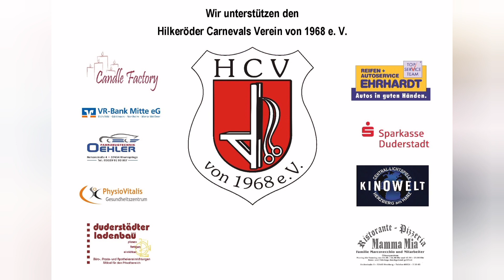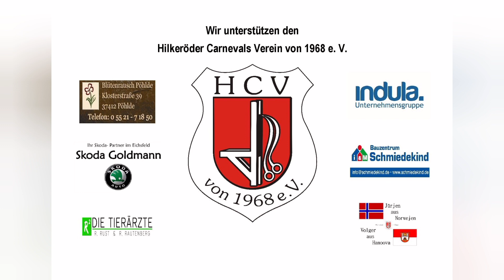Tanzmariechen 2017 (Gardetanz)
1️⃣1️⃣ Tage - 1️⃣1️⃣ Videos! 🎥
HELAU liebe Karnevalsfreunde,

wie ihr bereits wisst, können auch wir vom HCV in diesem Jahr nicht wie gewohnt Karneval mit euch feiern. 😔

ABER wir haben uns etwas überlegt, um die Zeit bis zum "Restart" etwas erträglicher zu machen! ☝🏼😉

Wenn IHR nicht zum Karneval kommen könnt, dann kommt der Karneval eben zu EUCH - und DAS sogar 11 Tage lang! 😲😍🥳🥳
Euch erwarten in den nächsten Tagen 11 Videos von vergangenen Büttenabenden, die jeweils - wie soll es auch anders sein 😜 - um 11:11 Uhr online gehen - und zwar nicht mehr nur auf unserer Homepage oder bei Facebook und Instagram, sondern ab sofort auch bei YouTube! 🎬🎊
Was ihr nun tun müsst? 🤔😏
Holt euch einen Drink und genießt die Show! 🥤🍺🍹😜🥳
Heute tanzt für euch: unser Tanzmariechen! 👯🏼‍♀️☺
Sie präsentiert euch ihren Mariechen-Tanz aus 2017! 🎊
Bereits seit 2016 steht unser Tanzmariechen auf der Bühne. Vielen Dank für deine jahrelange Mühe! ❤
Was sagt ihr zu diesem grandiosen Auftritt?
Hinterlasst gerne einen Like oder einen Kommentar! 👍🏼💬🥰